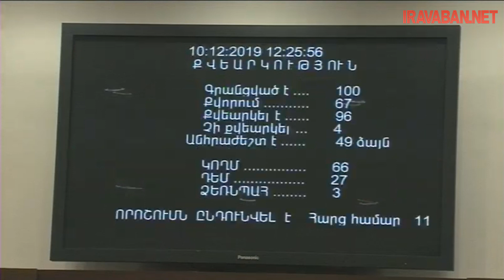Ազգային ժողովը ընդունեց ՍԴ դատավորներին վաղաժամկետ կենսաթոշակի ուղարկելու վերաբերյալ նախագիծը